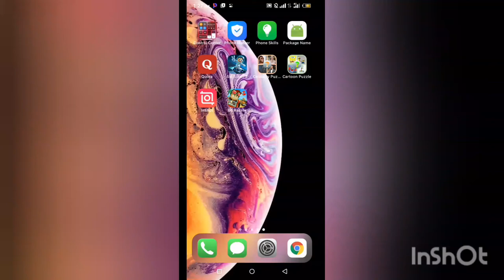Cartoon Puzzle Video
This is a video of the Cartoon puzzle game available on the play store, this game contains Cartoons from Cartoon Network, Nickelodeon, Disney, Marvel and DC legends.